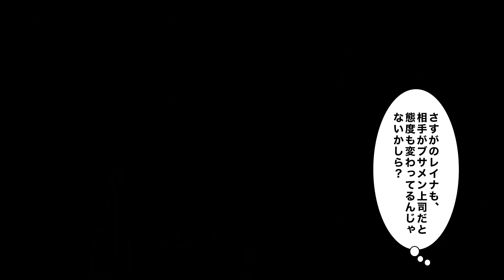【漫画】自称天然ぶりっこ女VS本物天然美少女。勝つのはどっち？！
自称天然ほど、周りから敬遠されがち。

【漫画】1億円の住宅ローンの闇に溺れ破綻した男の末路。給料が激減し離婚。借金だけ残る。

【漫画】調子に乗った港区女子の末路。高単価おじさんとのパパ活で恐怖の事件が発生【スカッと漫画】

【漫画】リボ払いで借金地獄の女子大生。SNS映えのためにブランド品を買い漁った女の末路